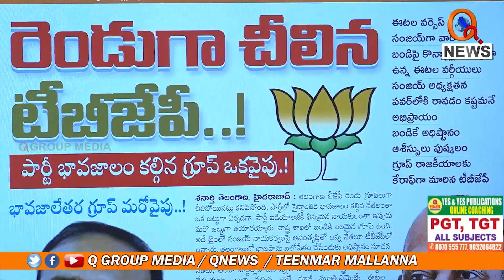రెండుగా చీలిన బీజేపీ | Teenmarmallanna | Qnews